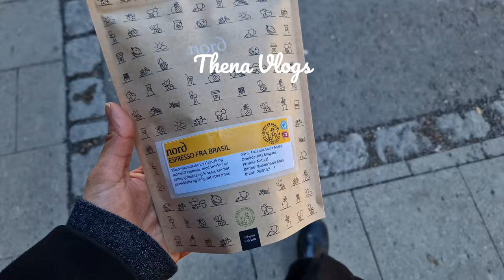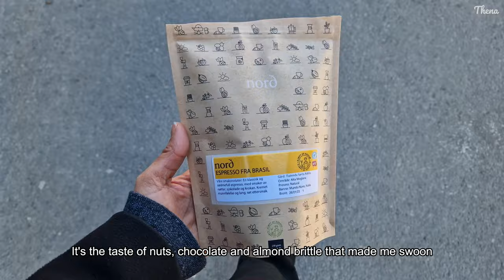Simple Everyday Life - Cooking Spicy Tofu , Cinnamon Buns, Lasagne and More ✨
Hii friends, how are you?

Winter is slowly turning into Spring, and I'm here for it!
As I've mentioned the last few weeks, my fatigue has not been the best, but I'm slowly getting better, so do not worry about me 🥰

Much Love
~Thena